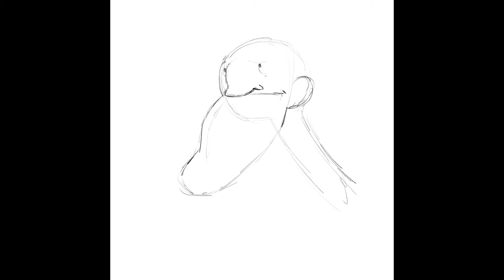Old Man Logan in Procreate App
Old Man Logan done in Procreate app on the iPad Pro with the apple pencil.

My Equipment:
Recording Gear: iPhone 7Plus
Audio Gear: